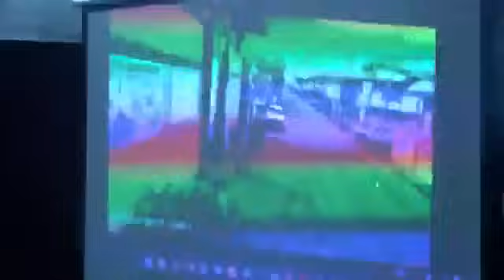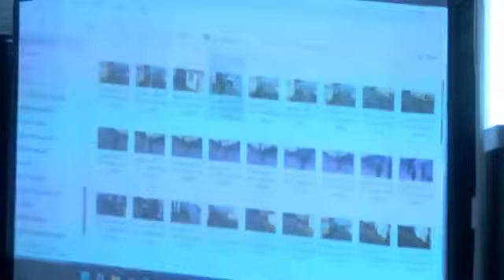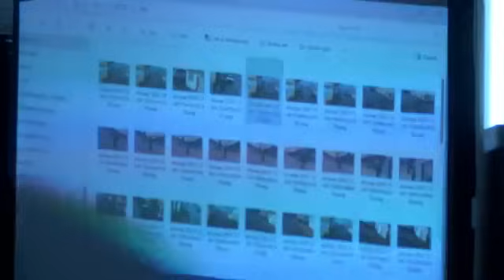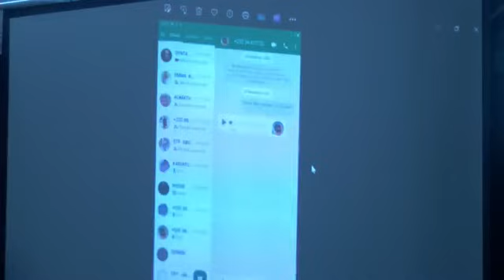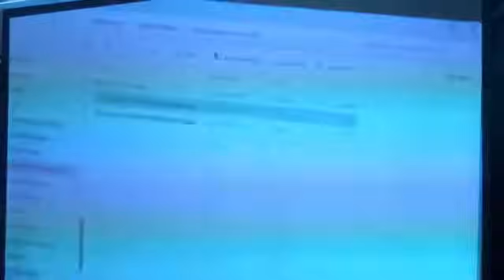LIVE COVERAGE: EVIDENCE - Failed Coup D'etat Military Court Martial Hearing 21st March 2024